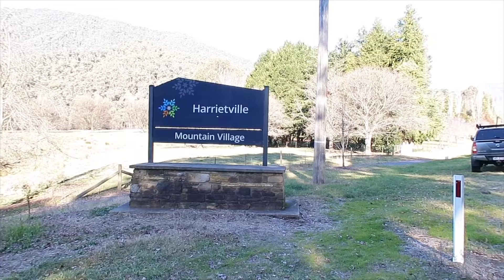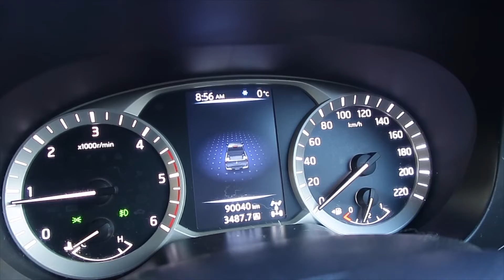Bright and Harrietville Vlog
Hey everyone,

Please enjoy my vlog exploring the little town of Bright and our accommodation in Harrietville.

Thanks
Cherie 😁